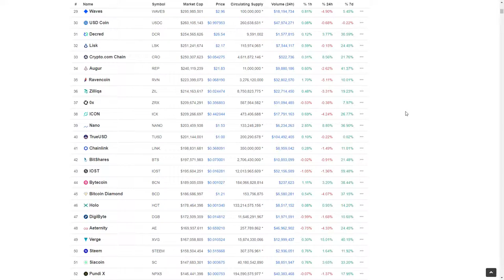All Cryptocurrencies CoinMarketCap Google Chrome 4 8 2019 12 58 18 AM